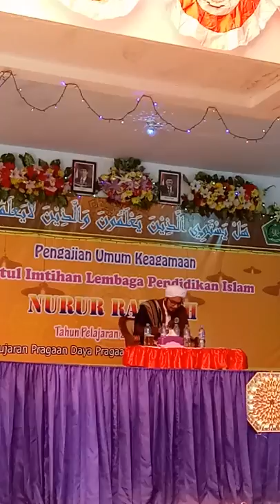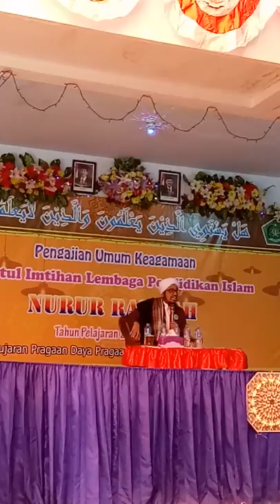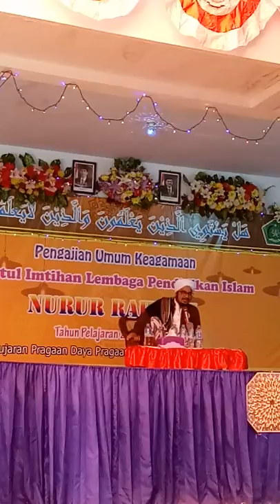Ceramah Agama Pragaan - Sumenep bersama Habib Abdul Qodir bin Zaid ba'abud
Haflatulimtihan pp. Nururrahmah ,Pragaan Daya ,Pragaan ,Sumenep Madura